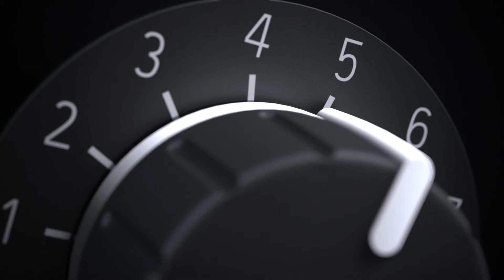信令产品的全新设计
SIRIUS ACT 按钮和信号设备在 SIRIUS ACT 品牌下，西门子提供了一种新开发的按钮和信号设备系统，将功能与设计完美结合。我们的现代设计系列采用坚固耐用的真正金属和高级塑料制成，具有智能功能、高亮度和通信能力。